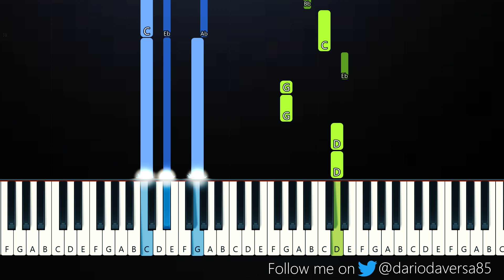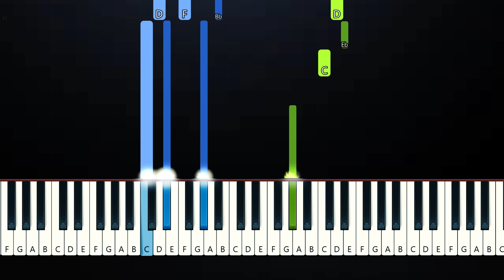TOMORROW X TOGETHER - Anti-Romantic (Piano Tutorial)